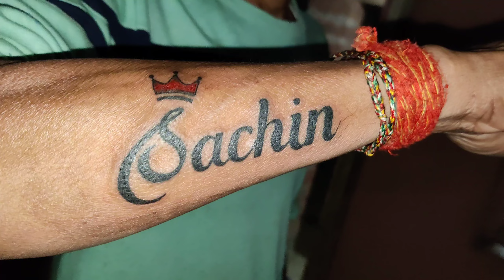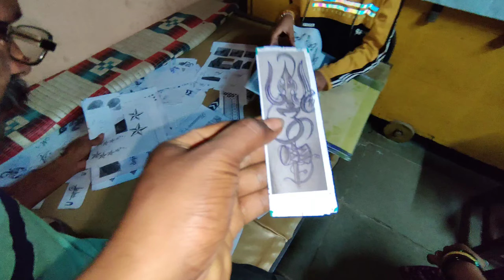पिंक्या ताईने काढला टॅटू ! 50% सूट मध्ये काढा टॅटू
पिंक्या ताईने काढला टॅटू ! 50% सूट मध्ये काढा टॅटू co no-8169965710 li#reelsinstagram